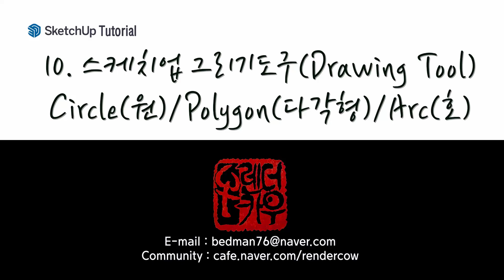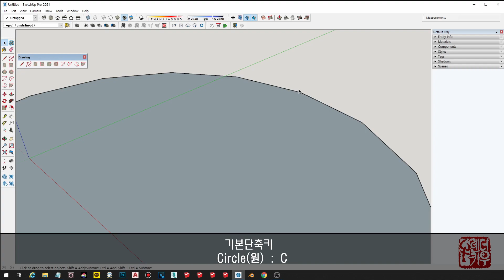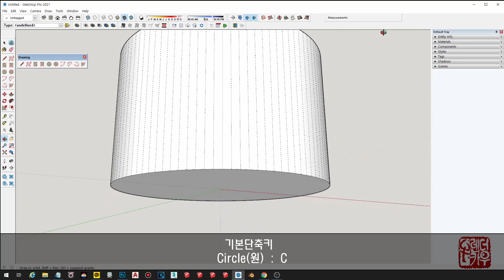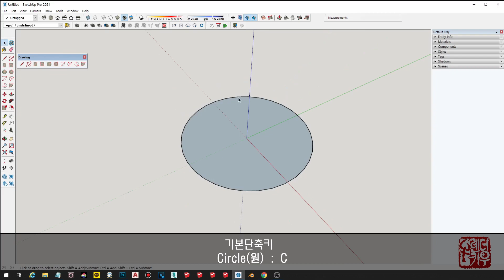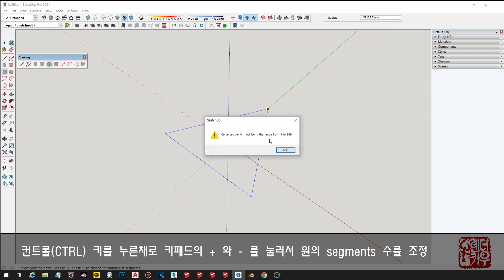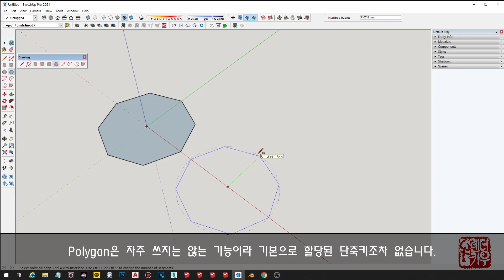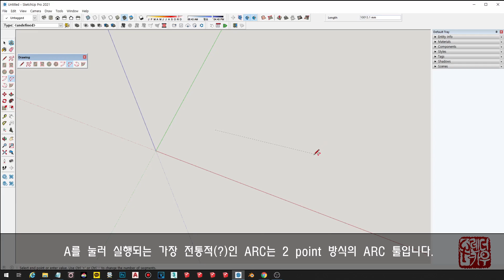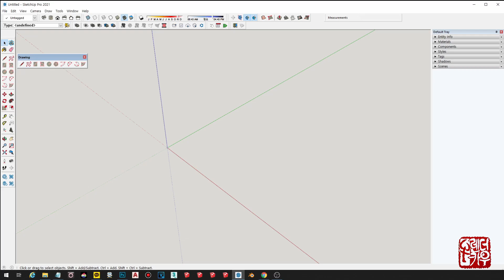10. 스케치업 그리기도구 - Circle(원)/Polygon(다각형)/Arc(호)